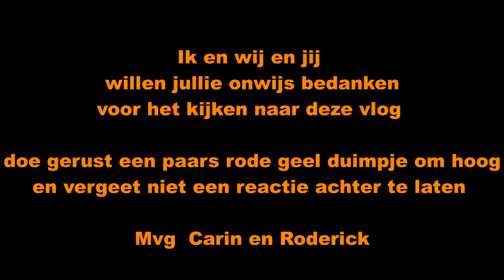lopen naar de dierenarts #143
welkom bij deze gloed nieuwe vlog hier in nemen we jullie mee  naar de dierenarts  waar max  bang voor  zou zijn  dus  dan maar gelijk kijken hoe  hij reageert  op de nieuwe geurtjes

Afspeellijsten:
✖ VLOGS -
✖ PERSOONLIJK -
✖ TAGS & CHALLENGES -
✖ SHOPLOGS -